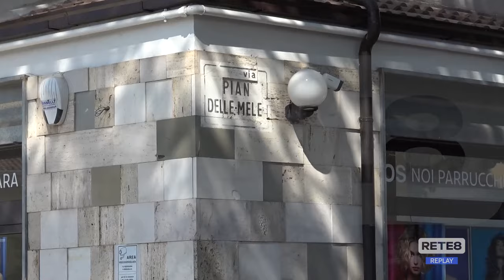Pescara - Lo strano caso della strada sparita